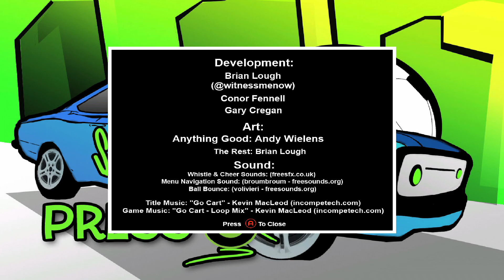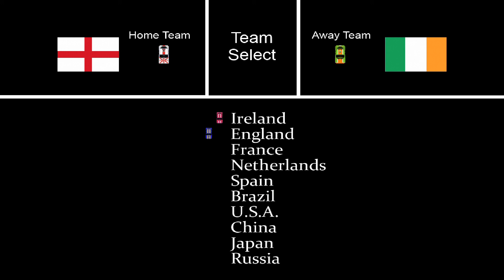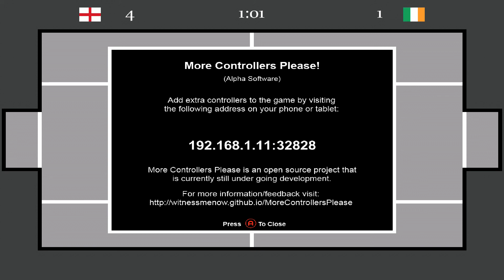OUYA: soc car, solo failing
Today we look at soc car

the treasure is hidden inside dunk mask's big foot, and as always don't tell Nick Cage he lives on the moon.